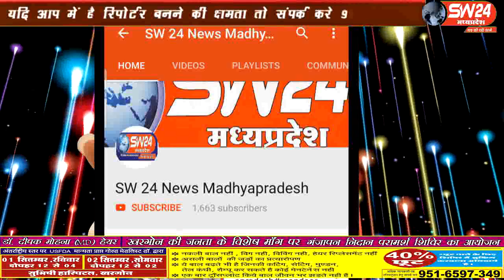sw24news ujjain, 31.06.2019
उज्जैन में विक्रम विश्वविद्यालय कैम्पस में आयोजित 10 दिवसीय आर.डी.सी सिलेक्शन शिविर का समापन दिनांक 31 अगस्त  शनिवार को सभागृह में कुलपति बालकृष्ण शर्मा व  एनसीसी ग्रुप मुख्यालय इंदौर  के ग्रुप कमांडर ब्रिगेडियर विवेक शर्मा वी.एस.एम के मुख्य आतिथ्य में संपन्न हुआ#sw24news